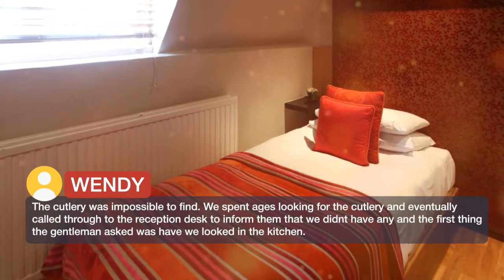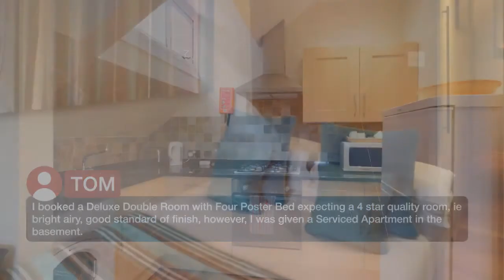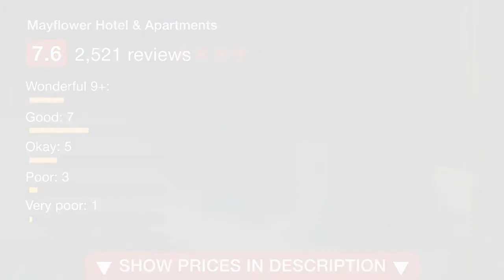Mayflower Hotel & Apartments 4 ⭐⭐⭐⭐ | Reviews real guests Hotels in London, Great Britain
Mayflower Hotel & Apartments ⭐⭐⭐⭐ | Reviews real guests Hotels in London, Great Britain

One of our top picks in London.Well located for London’s West End, this Townhouse hotel is close to Earl's Court and a 2-minute walk from the Tube. The rooms are Individually decorated and come with a flat-screen TV and complimentary WiFi. The bathrooms have walk-in showers and a continental breakfast is included in the rate. Mayflower's nearby spacious apartments offer natural wood floors and kitchen areas for self catering. The apartments are spread over 4-floors and are accessible by stairs. A continental breakfast at the hotel is also included in the apartment rate. Kensington High Street’s famous shops are a 10-minute walk away, with the renowned Natural History and Victoria & Albert Museums, Harrods and King's Road just 15 minutes' journey by Tube from nearby Earls Court Station.